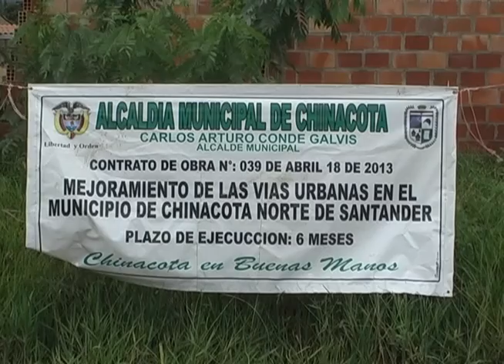CHINÁCOTA (NS) Excelentes obras y en buenas manos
Entrevista con el señor alcalde de Chinácota, CARLOS A. CONDE G., sobre la agenda de obras que se llevan a cabo en la actualidad, las concluídas y otras que se iniciarán muy pronto, que sin duda aportan al desarrollo del municipio, evidenciando que definitivamente Chinácota si está en buenas manos.